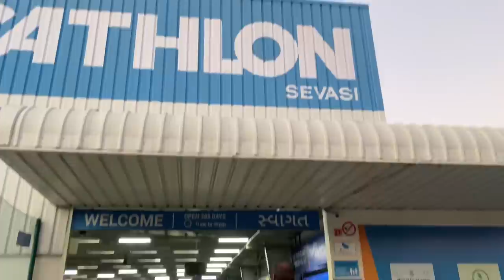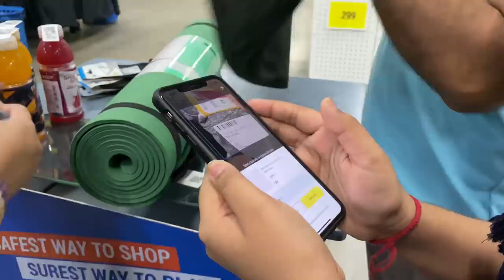Indian Morning Breakfast Routine | Useful Kitchen & Household Tips | vlog